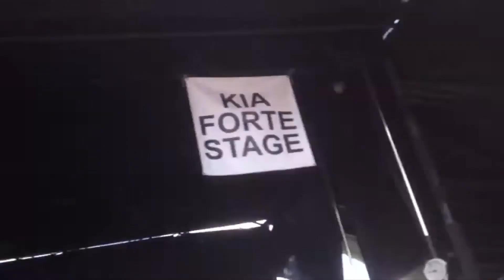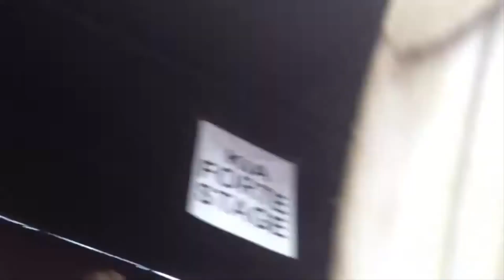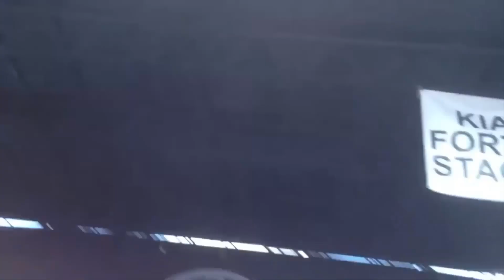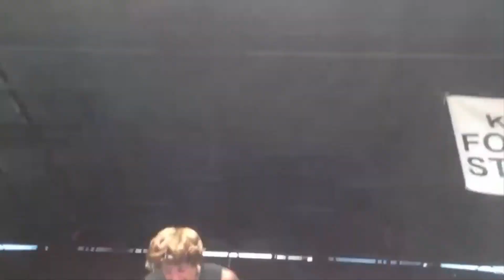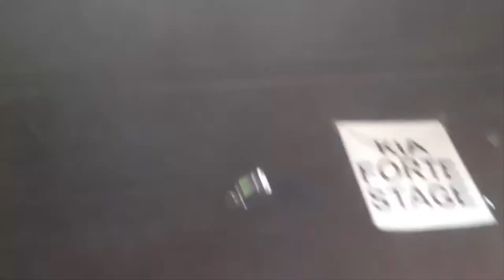Bring Me the Horizon Live At Vans Warped Tour 2013 (Hartford, Connecticut) [Full Concert]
Bring Me the Horizon Live At Vans Warped Tour 2013 [Comcast Theatre, Hartford, CT, USA] in Kia Forte Stage (14/07/2013)

Setlist:

Shadow Moses
Chelsea Smile
Diamonds Aren't Forever
Go to Hell, for Heaven's Sake
The House of Wolves
Sleepwalking
Antivist

Credit to: janna9785, Susan Polk, Justin Clay, Lindsay Ricci, Ben Anderson, Andrea Volikas, Taryn It Up!, TheTubbaflubba, screaming citc, Living Weary